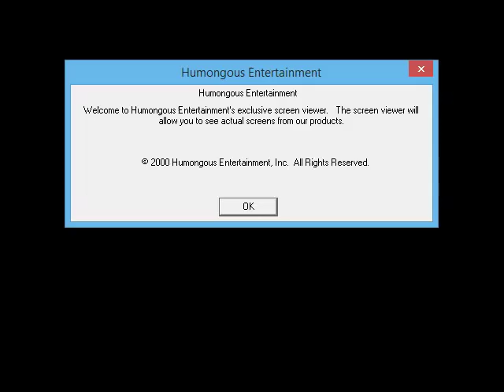Humongous Entertainment Catalog Preview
Here's a little advertisement circa 2001 that came with a select few...well, by that I mean the only game I know of that it came with was a little-known Infogrames rerelease of Freddi Fish 3. It wasn't known of at the time of my demo binge, but I think around last year someone uncovered it. Previously it was only known about through foreign versions where it was much more commonly seen (the early UK dubs come to mind). I figured it was as good a time as any to go on ahead and upload it since it had been missing from my demo video collection for a considerable amount of time.